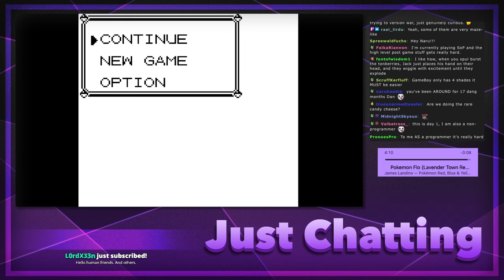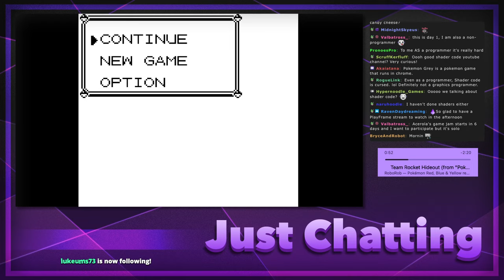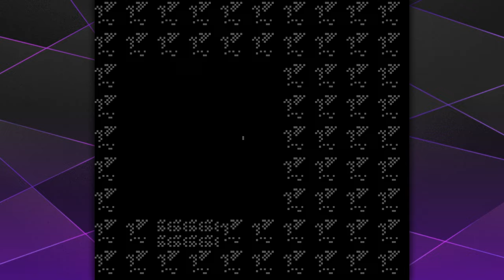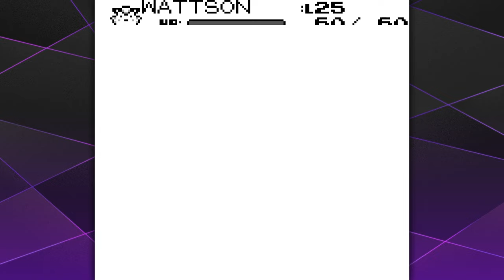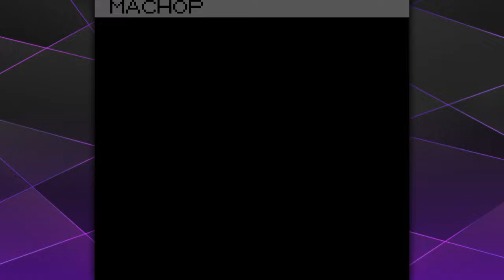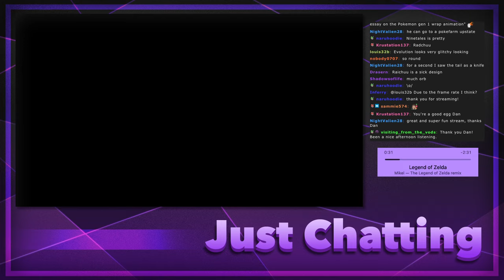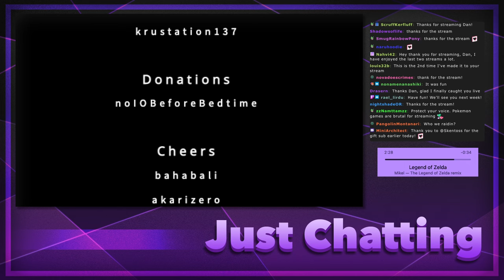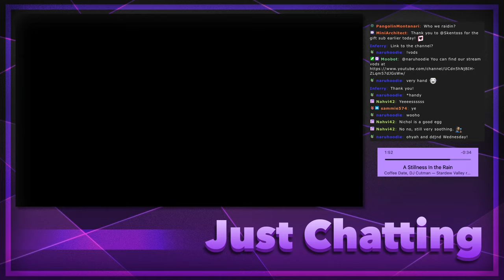Pokémon Blue - #2 - love Pokémon Gray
(originally streamed on Feb 22, 2024)

________▼ LINKS ▼_________

________ ▼ CHAPTERS ▼ _________

0:00 - Starting soon
3:25 - Greetings
10:19 - Game start
7:11:54 - Wrap up